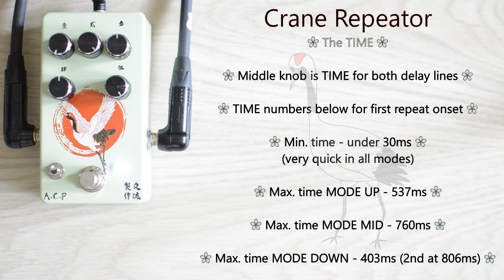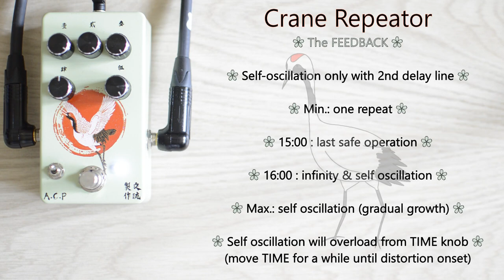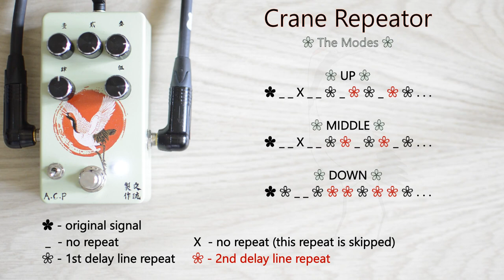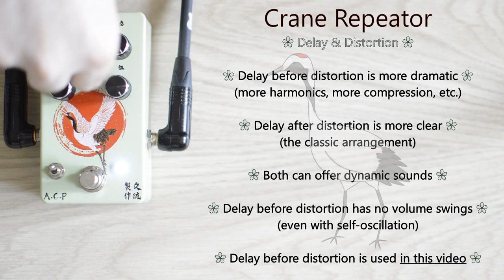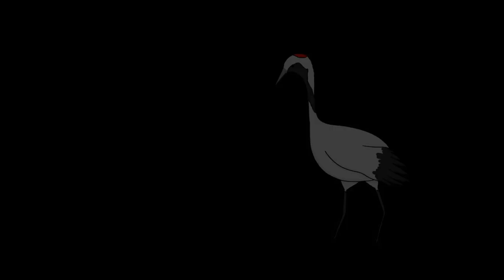ACP Crane Repeator 白鶴亮翅 DEMO | Multi Tap Dual Delay Pedal + Self-Oscillation | Handmade in Hong Kong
Full manual & explanation. Into clean & high gain tube amp. Name in Chinese reads as "báihè liàng chì”, which means “White Crane Spreads its Wings”. A completely unique delay pedal, nothing quite like it out there.

Check out the Crane Repeator, as well as all of A.C.P's effects, all of them! He has so many cool creations that you're bound to find something you NEED!

We use Vintage guitars and basses! Some of the best reproductions of authentic vintage instruments, truly giving not only lazy F&G, but even the mighty Japanese makers a run for their money.

We use Klotz AIS cables! LaGrange and Titanium series cables are just what the pandas ordered for utmost signal integrity and noise free operation, every single day!

ACP Crane Repeator

Friedman PT112
- Celestion G12M-65 Creamback
- 16 ohms (matched impedance)

00:00 Unboxing
00:35 Guitar + Clean Amp (pedal bypassed)
00:46 Guitar + Clean Amp (Controls Info)
02:12 Guitar + Clean Amp (TIME Info)
03:07 Guitar + Clean Amp (FEEDBACK Info)
05:36 Guitar + Clean Amp (SIGNS Info)
06:02 Guitar + Clean Amp (Self-Oscillation Info)
07:27 Guitar + Clean Amp (MODES Info)
11:55 Guitar + High Gain Amp (pedal bypassed)
12:13 Guitar + High Gain Amp (Pedal Order Info)